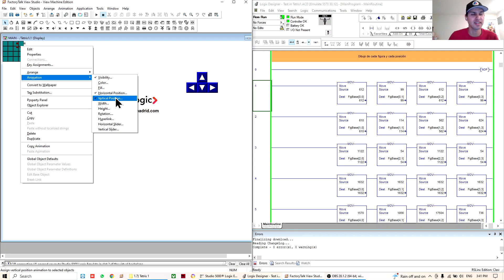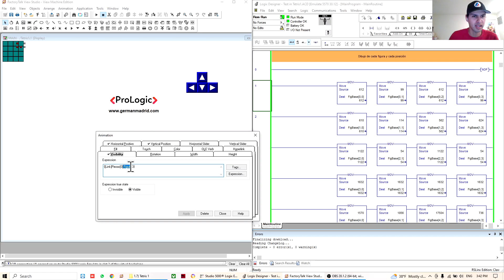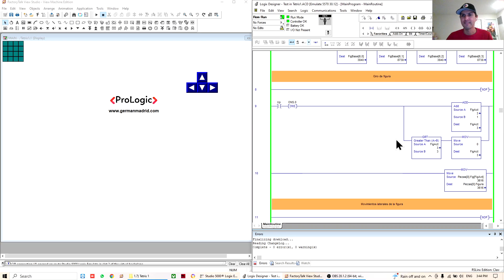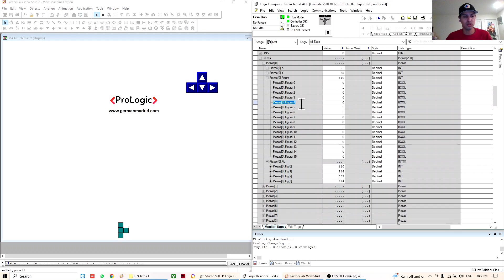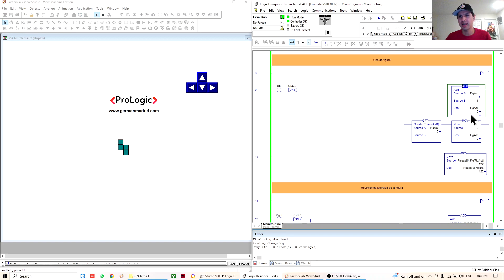Programando Tetris con PLC RSLogix Studio 5000 y FactoryTalk View Parte 1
En este vídeo te mostraré el primer paso para lograr la programación del Tetris en Studio 5000 y FactoryTalk View todo en Diagrama Escalera.